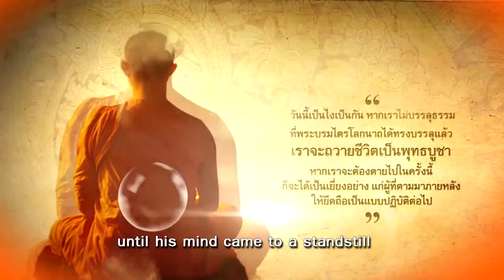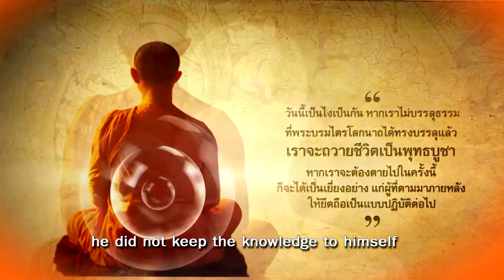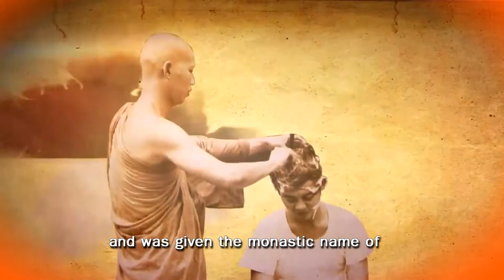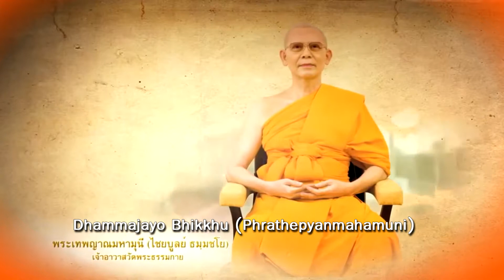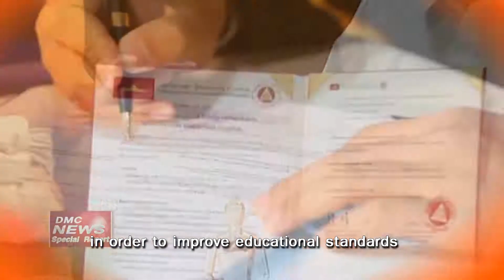Wat Phra Dhammakaya's History